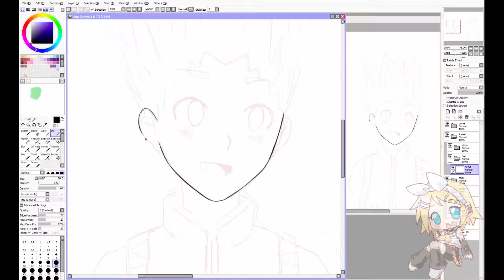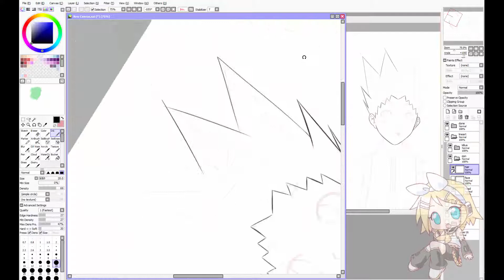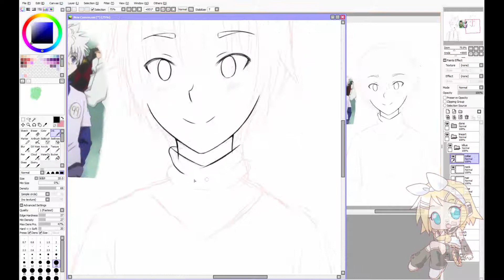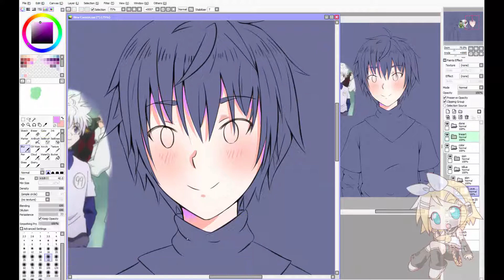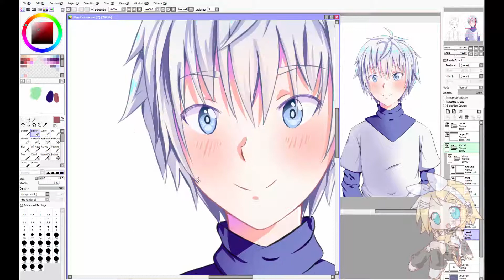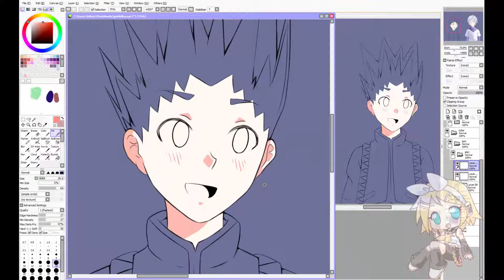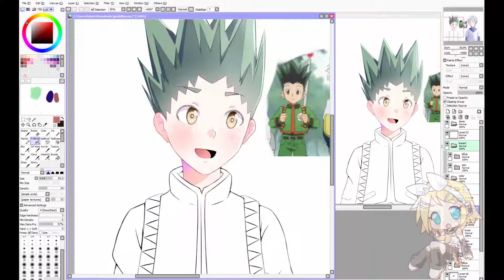[SPEEDART] Hunter x Hunter - Gon Freecss & Killua Zoldyck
♦ Click 'show more' for extra info! ♦

Detailed info:

Time Lapse: About 5 hrs.

Drawing Tablet: Wacom Intuos Tablet (small)

Program: Paint Tool Sai

Editing/Recording Program: Camtasia Studio 8
Song(s):

1. Hunter X Hunter 2011-ALL ENDINGS